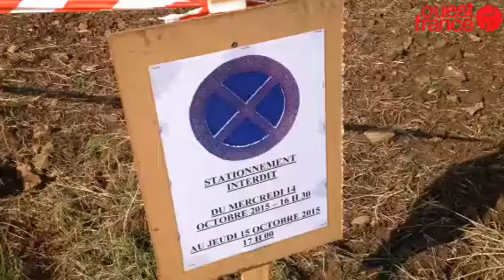Les fours à griller le minerai dynamités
Smn mines